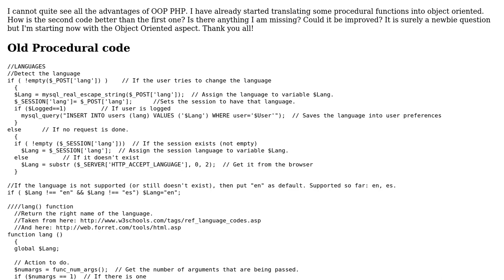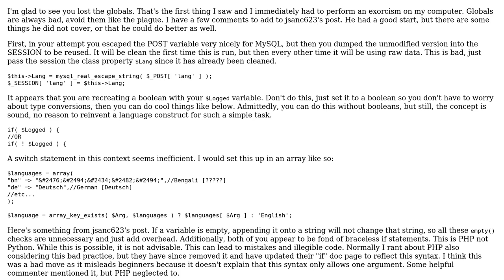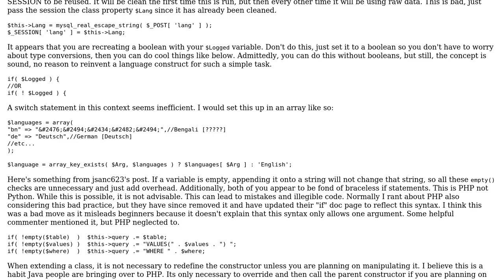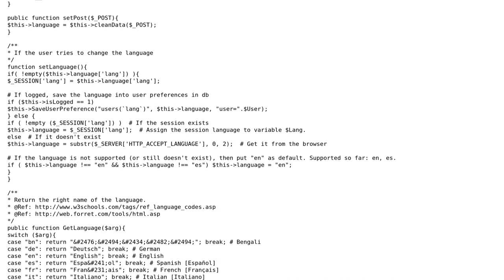Code Review: OOP PHP with language detection (2 Solutions!!)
Code Review: OOP PHP with language detection

With thanks & praise to God, and with thanks to the many people who have made this project possible! | Content (except music & images) licensed under CC BY-SA | Music | Images & others | With thanks to user mseancole user jsanc623 user Francisco Presencia and the Stack Exchange Network Trademarks are property of their respective owners. You are responsible for your own actions.